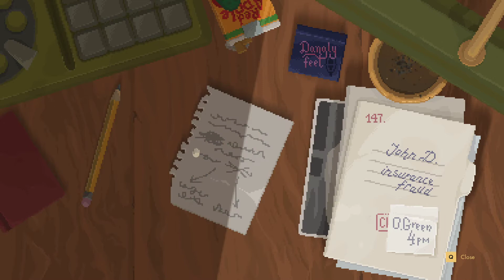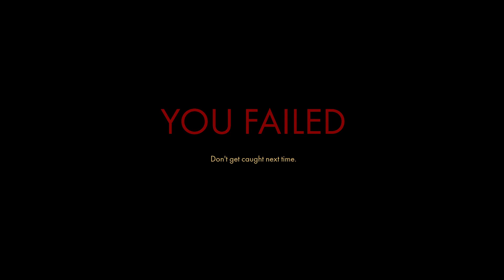*Archived* Exploring Game Pass - Part 110 - Backbone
Today we embark on a journey through the many games of Xbox Game Pass. Today we check out Backbone which is no longer on Gamepass.